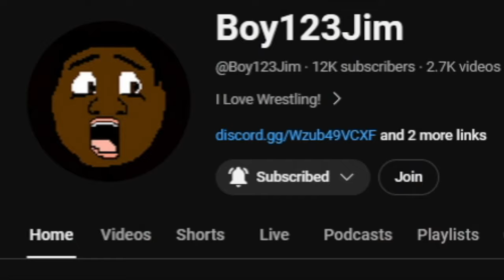WWE 2K24 Universe Mode: DISTRACTIONS!